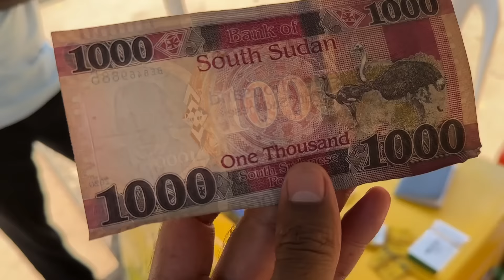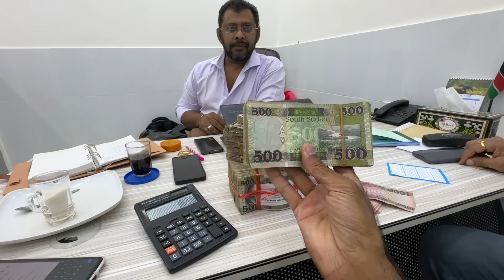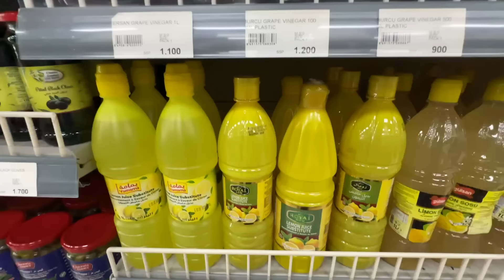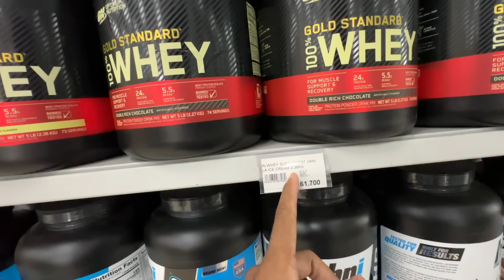दुनियां के सबसे लम्बे लोग , Tallest People In The World |SOUTH SUDAN 🇸🇩